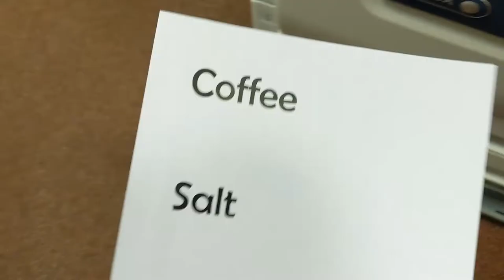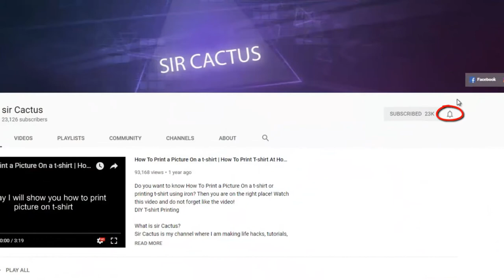How to Print Glass - How to Transfer Text to Glass at Home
How to Print Glass

Do you want to know How to Transfer Text to Glass at Home ? Then you are on the right place!  All instructions you can see in the video and do not forget like the video!

Sir Cactus is my channel where I am making life hacks, tutorials, DIY, Funny videos, etc. And today I will show you how to transfer image to glass